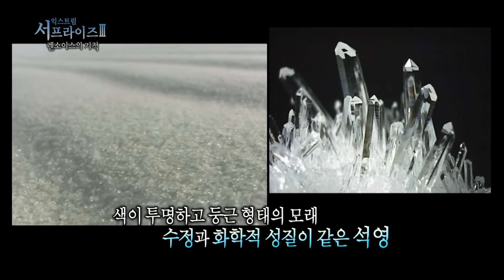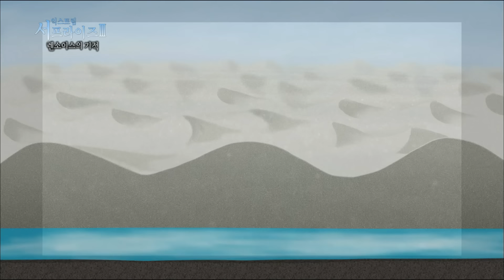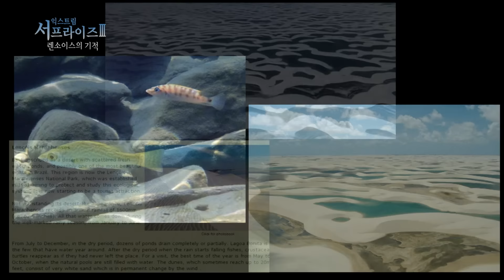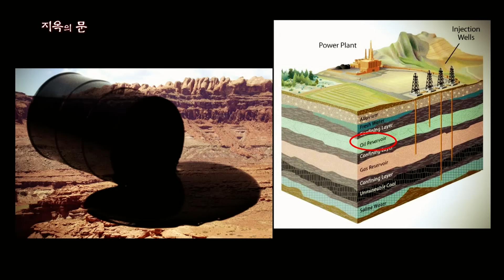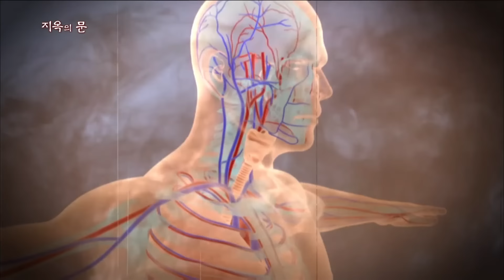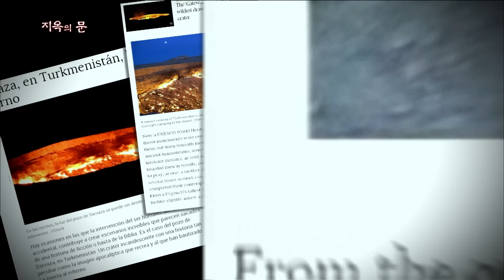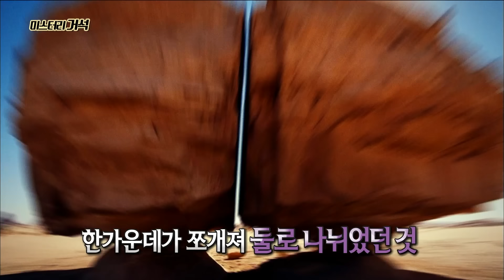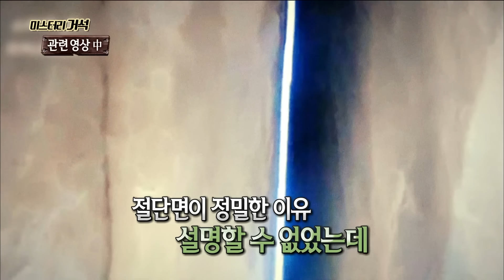[다시보는서프라이즈] 하얀 사막에 물고기가 산다? 미스터리한 장소 사막 특집! MBC160918방송